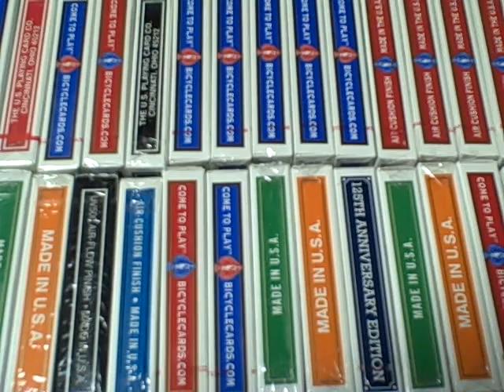Contest #23 - 2010 MISM BEST ORIGINAL CARD TRICK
Best original card trick contest. All entries must be submitted as video responses. No Tutorials. This card trick contest is open for everybody INCLUDING ALL PREVIOUS WINNERS.  Either Gimmicked or Non-Gimmicked tricks. Card tricks must be under 3:00. Contest ends Sunday August 22nd at 11:59 p.m. MST
I mail prizes all over the world. Card tricks must be uploaded for this contest. All card trick entries must be uploaded for this contest. No OLD Videos.